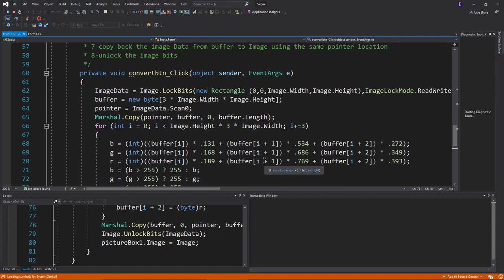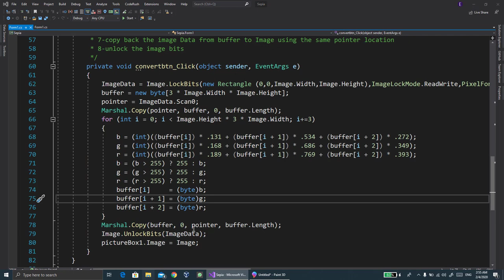Sepia Filter by C#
GITHUB